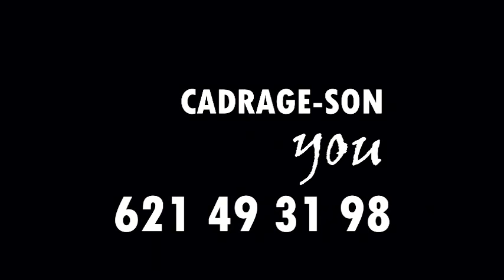N'SINA HAN M'MABANKHI KOUI PARTIE 7 -4 NOUVEAU FILM GUINEEN